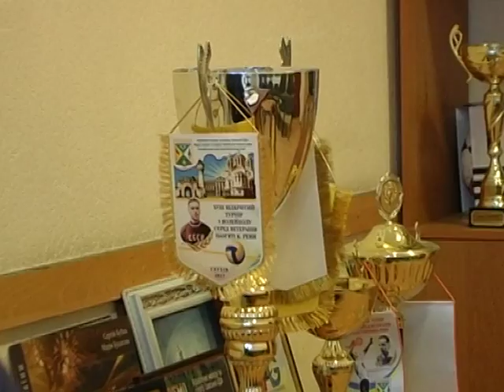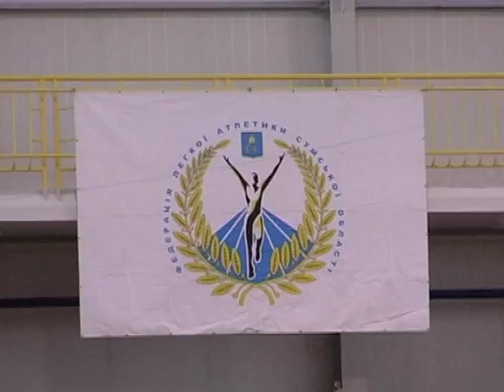Спорт-ревю 27 грудня 2017.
- Всеукраїнські  змагання  скороходів  на  честь  Володимира  Голубничого, матчі  2  туру  клубного  чемпіонату  України  з  настільного  тенісу  серед  чоловічих  команд, прикра  невдача  футзалістів  держуніверситету  у  матчі  першості  України  проти  запорізького  «АРПІ», матчі  1/8  фіналу  розіграшу  Кубка  АФС  з  футзалу  і  традиційний  Різдвяний  футзальний  турнір  присвячений  пам’яті  його  засновника  Володимира  Танькова ...